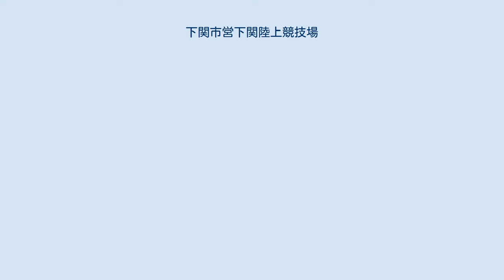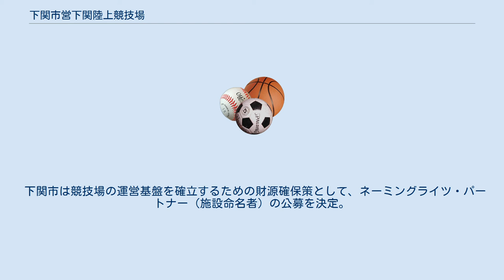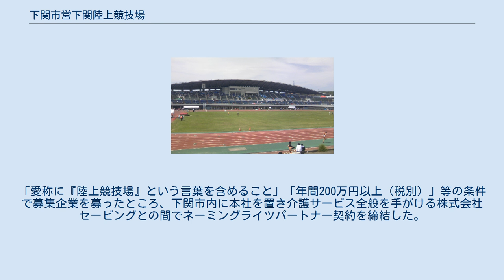下関市営下関陸上競技場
下関市営下関陸上競技場（しものせきしえい しものせきりくじょうきょうぎじょう） は山口県下関市向洋町（東駅地区）の下関運動公園にある市営の陸上競技場である。
 2020年より、介護サービス業のセービングが施設命名権を取得し、「セービング陸上競技場」（セービングりくじょうきょうぎじょう）の名称を使用している（後述）。
 1958年（昭和33年）7月に落成、翌月8月8日に開場、第11回全国高等学校陸上競技対抗選手権（現在の全国高等学校総合体育大会陸上競技大会）が行われた。
1998年（平成10年）にメインスタンドの改築などのリニューアルが行われている。
 日本陸上競技連盟第2種公認の陸上競技場で、全天候トラック8レーン（直線100m、1周400m）を有する。
屋根はメインスタンド（7169人収容）にのみあり、バックスタンドはコンクリート打ち放しの階段状の座席、サイドスタンドは芝生席。
照明設備はメインスタンドのみつけられており、照度の関係から球技のナイトゲームには対応しない。
そのほかにトレーニング室と雨天練習場（100m4レーン）を有する。
 トラック内側には天然芝フィールドを配し、2011年（平成23年）のおいでませ!山口国体ではサッカー競技成年男子の主会場の一つとなったほか、国体のリハーサル大会を兼ねた2010年の第46回全国社会人サッカー選手権大会も決勝戦・3位決定戦が本競技場で行われている。
 2012年には、下関市をフレンドリータウンと位置付けているギラヴァンツ北九州が練習を行うなど、ホームタウン活動を展開した 。
 Jリーグ・レノファ山口FCは、日本フットボールリーグ (JFL) に参戦した2014年以降、ホームゲーム数試合を本競技場で開催しており（2013年までは使用例なし、2014年（JFL） 3試合、2015年（J3リーグ）3試合、2016年（J2リーグ）1試合、2017年（J2リーグ）2試合）、山口市・山陽小野田市 と共に下関市をホームタウンの一つと位置づけているが、年間の試合数は1-3試合にとどまる。
なお、2015年のJ3開催時にはサイドスタンド・バックスタンドは観客席として開放せず、メインスタンドのみを開放したほか、2014年とは異なり、メインスタンドから見て右側（第1コーナー付近）がレノファ、左側（第4コーナー付近）がアウェーチームの応援団席とした。
2016年のJ2開催時には、メインスタンドの他、バックスタンドをサポーター席として開放した。
 また、改修前の1992年11月15日、Jリーグプレシーズンマッチとして横浜フリューゲルス対浦和レッズが開催されたことがある。
 日本陸上競技連盟（日本陸連）は、2018年6月14日に行った検定の実測報告を受け、同年7月4日付で下関市営下関陸上競技場の第2種公認更新申請を「保留（不合格）」とすることを決定、検定に合格するまで日本陸連公認競技会（公認記録として認定可能な競技会）が開催できないこと、対応できない場合は公認を取り消す旨を下関市に通知した。
走路（トラック及び助走路）の摩耗が激しく、全面的な経年劣化が生じ弾力性がないことをはじめ複数の点で施設改修（更新）が必要であり、5年前（2013年）の前回更新時にも日本陸連が指摘していたものの、市が改修に向けた動きを取らなかったことが理由とされている。
特にトラックについては、5年前の指摘で日本陸連は「トラックの全面改修が必要」との認識で指摘を行っていたが、市側は「劣化の激しかった1レーン・2レーンの改修を行えば公認要件を満たす」と解釈しており、市と陸連の間で改修の必要性について認識のずれがあったのではないかと報じられている。
 市は日本陸連の保留決定を受けて対応を検討し、走路の全面改修を実施することとなった。
トラック・助走路等を合成ゴムシート系舗装材から複合ポリウレタン系舗装材に変更して全面更新するもので、総事業費は3億9500万円を見込む。
改修工事は長谷川体育施設が担当。
2019年6月改修工事を終え、7月より供用を再開した。
 下関市は競技場の運営基盤を確立するための財源確保策として、ネーミングライツ・パートナー（施設命名者）の公募を決定。
「愛称に『陸上競技場』という言葉を含めること」「年間200万円以上（税別）」等の条件で募集企業を募ったところ、下関市内に本社を置き介護サービス全般を手がける株式会社セービング...